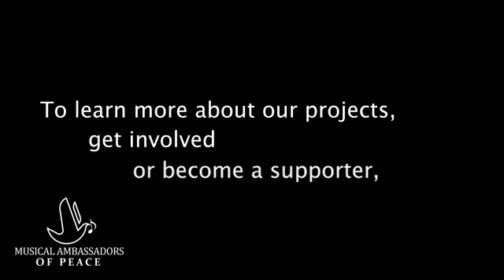International Literacy Day, Fall 2022, Uganda - Musical Ambassadors of Peace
Musical Ambassadors of Peace is bringing healing to former child soldiers living in refugee camps in Uganda. These are children who were abducted from their homes, brainwashed and forced to commit atrocities. Musical interaction brings joy to their lives, creates social bonds and helps to heal their wounded souls.

Uganda Program Coordinator & Musical Ambassador - Abaho Gift Conrad

Musical Ambassadors of Peace is a registered 501c3 non profit
We offer participatory music and movement programs that build cross-cultural bridges, honor and preserve indigenous musical traditions and offer emotional support to vulnerable populations, especially those who have experienced the trauma of war or displacement.